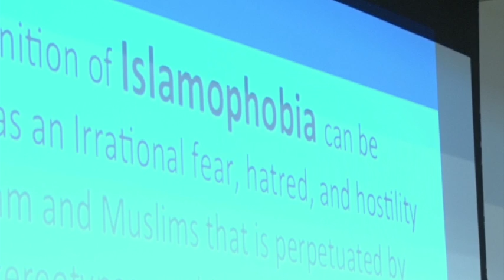Jaylani Hussein Discusses The Rise of Islamophobia